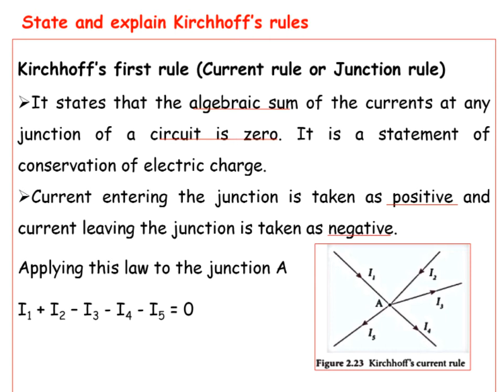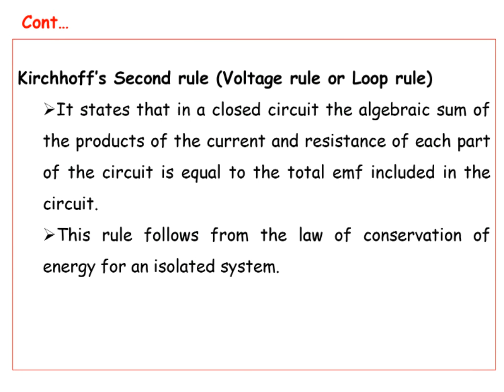State and explain Kirchhoff’s rules |12th PHYSICS |VOLUME - I | UNIT 2 | Current Electricity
12th PHYSICS |VOLUME - I | UNIT 2 | Current Electricity | 3 & 5 Marks  Book back Questions & Answers | SS Academy

State and explain Kirchhoff’s rules
Kirchhoff’s first rule (Current rule or Junction rule)
Kirchhoff’s Second rule (Voltage rule or Loop rule)